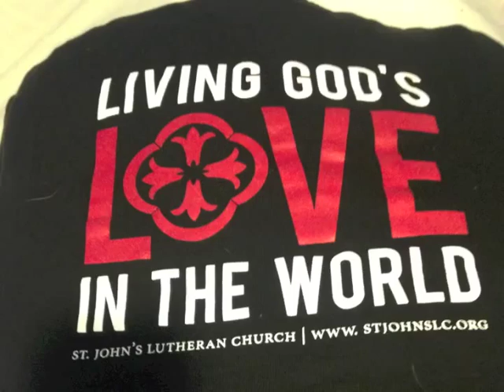Voices of St. John's: Alex Wyatt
In celebration of our 150th anniversary, St. John’s Lutheran Church presents our Voices of St. John’s Project: interviews with our members about the power of church in our lives.

This video features Alex Wyatt, who was interviewed in September 2015.